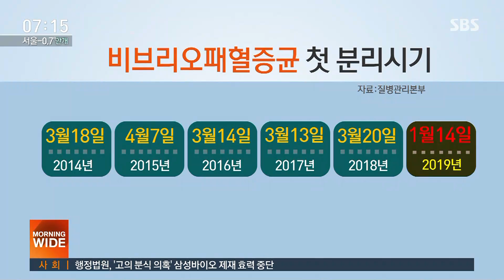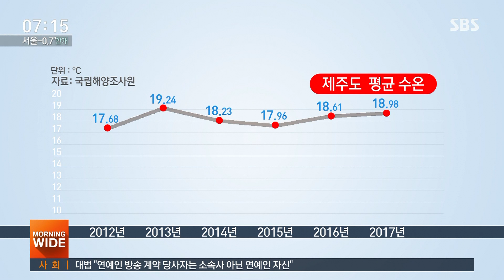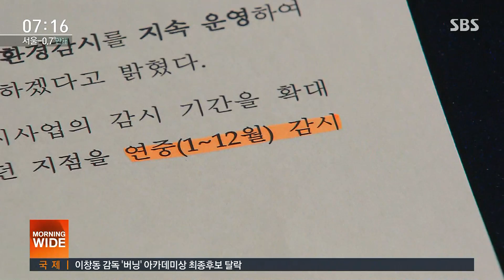한겨울 유례없는 '비브리오 패혈증균'…어패류 날것 주의 / SBS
한겨울인 1월에 바닷물에서 비브리오 패혈증균이 검출됐습니다. 유례가 없는 일인데 여름만큼은 아니어도 특히 환자들의 경우 어패류를 날것으로 먹을 때 주의하셔야겠습니다.